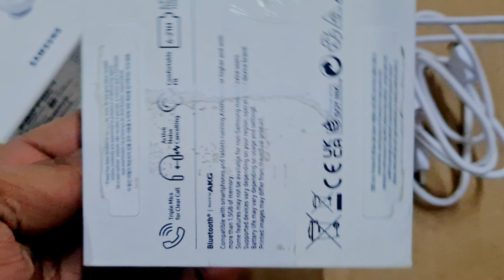Samsung galaxy buds FE UNBOXING